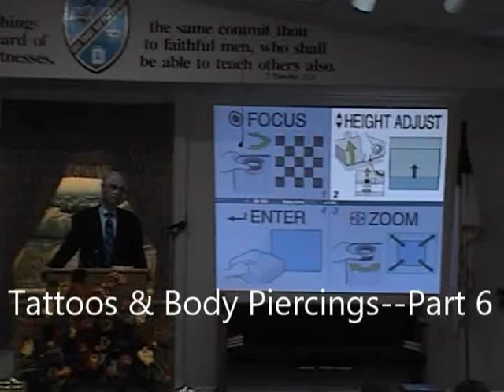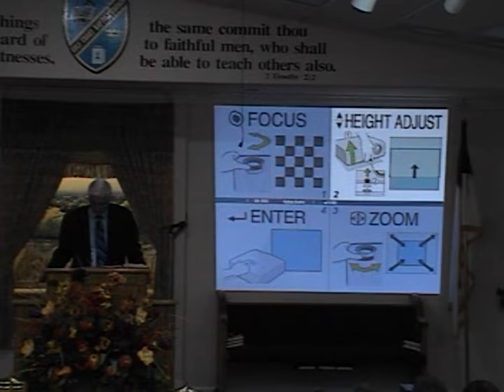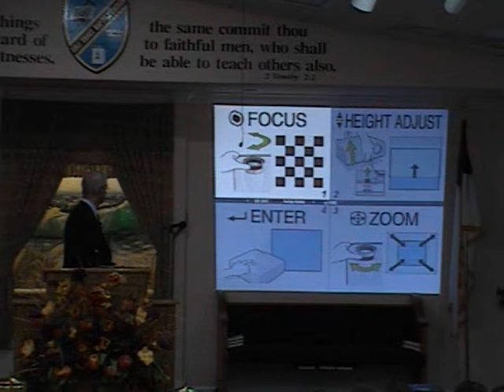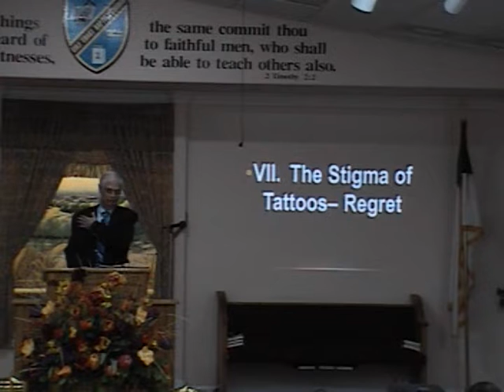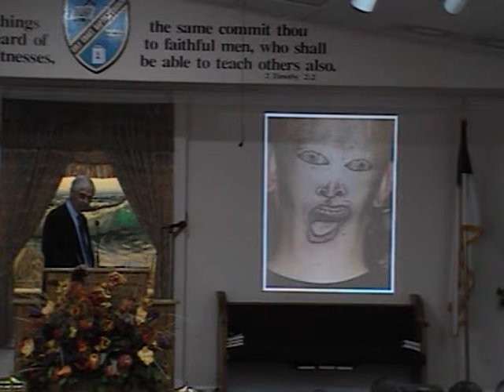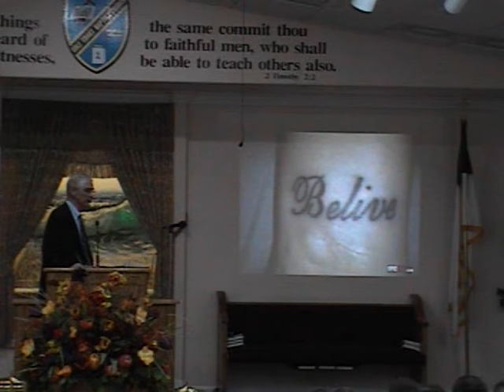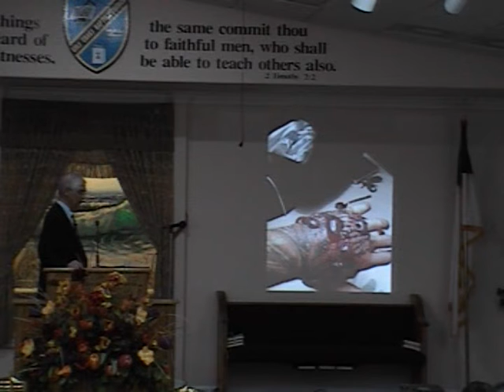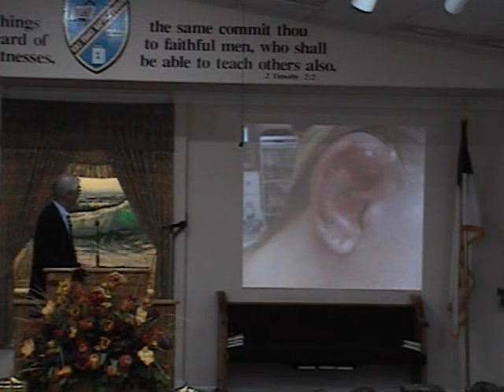Tattoos Part 6--Dr. Harold Tabb